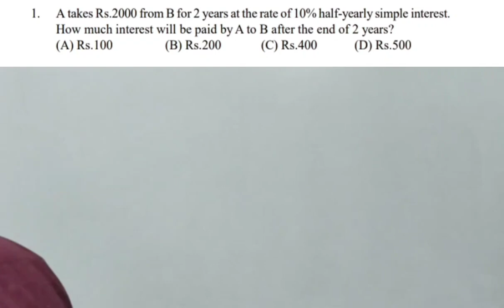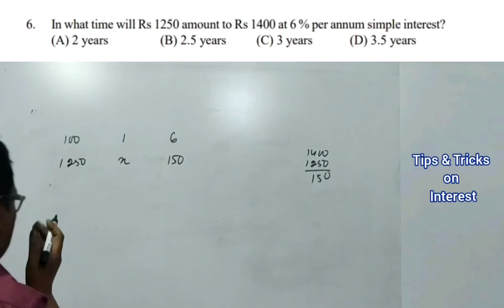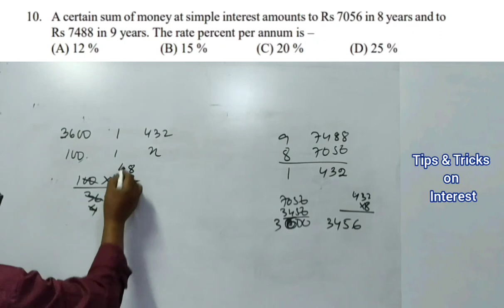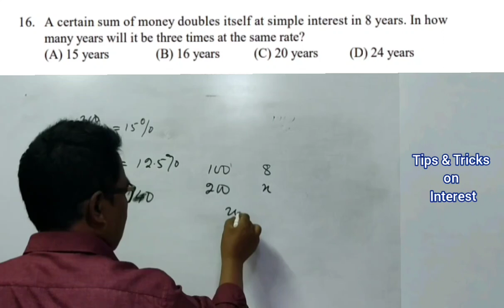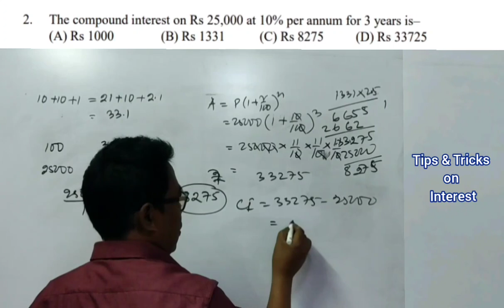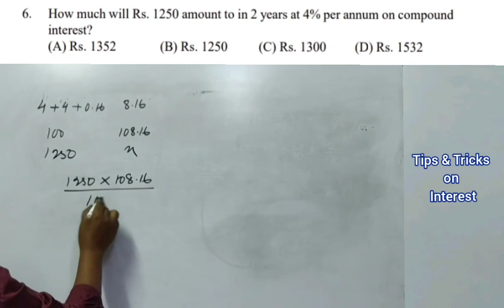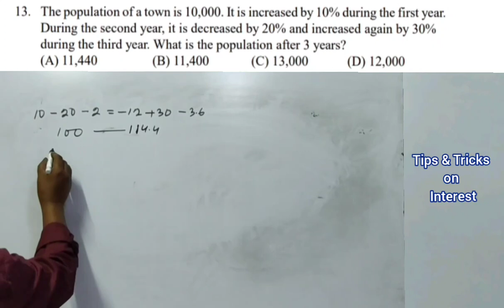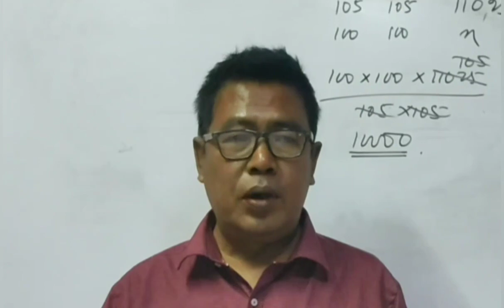INTEREST | TIPS & TRICKS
Hei le, Simple Interest leh Compound Interest atan TIPS & TRICKS ka rawn dah leh e. Heta zawhnate hi tun kum 10 kal ta chhung MPSC leh MSSSB in exam chi hrang hrang an conduct tawh, question aṭanga thlan khawm a ni a, Viewers ten in lo ṭangkaipui ngei ka beisei.